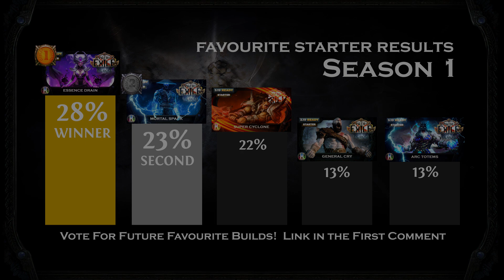PoE Builds 3.19 - Favourite Builds Volume 1 - Path of Exile - Lake of Kalandra